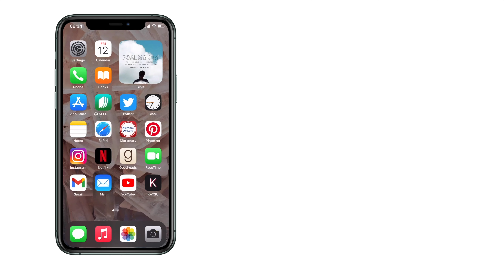Customize your Control Center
How to customize controls on your control center, and easily access them.

how to customize control center in iphone 12
Customize control center